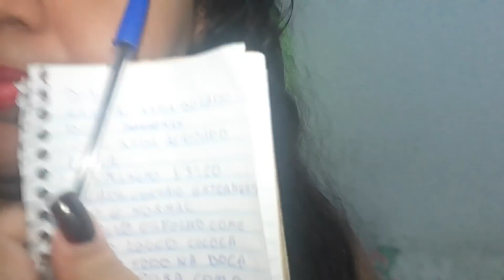ELE ESTÁ LOUCAO / abstinência